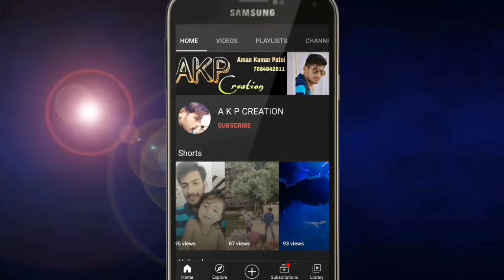Green Dj 2022 New Setup Angul || Odisha Top 1 Dj || Sami Sami & Camera Wala || AKP CREATION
Green Dj Angul Professional Sound

Visit Again...